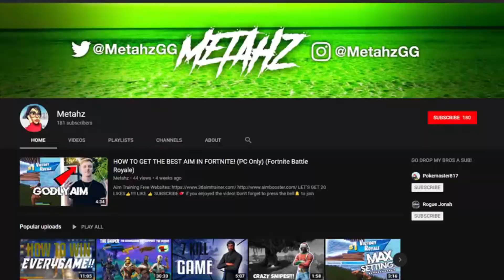17 KILL DUO GAME! (Fortnite Battle Royale)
17 KILL DUO GAME! (Fortnite Battle Royale)
HAPPY EASTER!
🧙‍♂️THE WIZARD HAS CURSED YOU!
👍PRESS THE LIKE BUTTON TO UNDO!
👍IT GIVES YOU 10 YEARS OF GOOD LUCK!

👍 LIKE RIGHT NOW!!